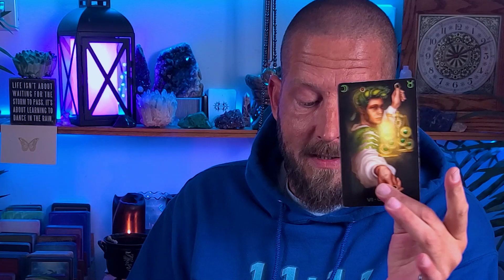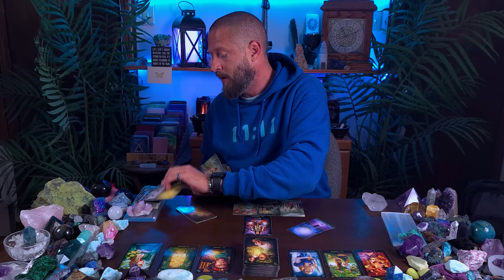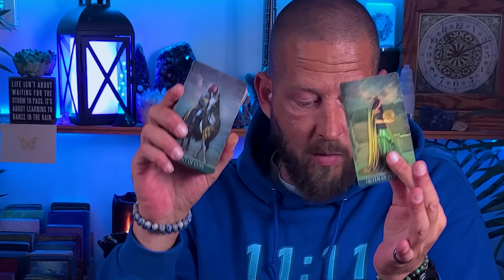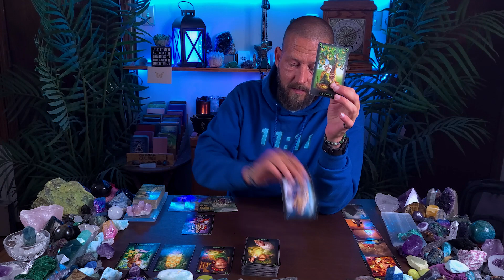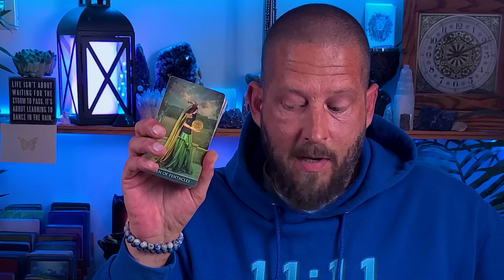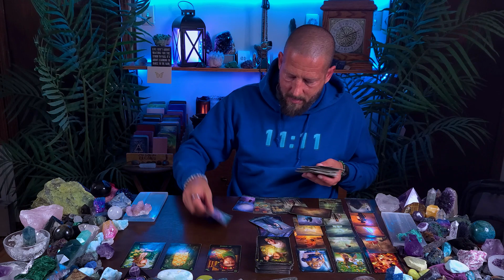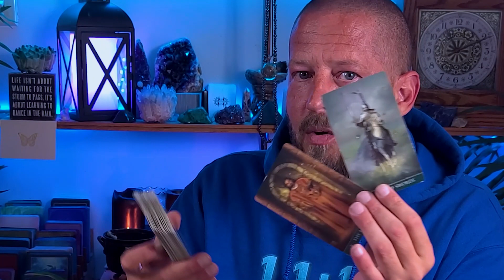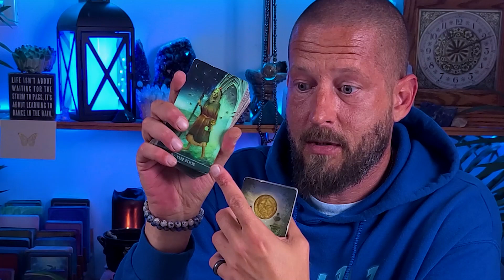GEMINI - NEW Love For You (But Will THIS Wreck It?)... (October 2022 Tarot Reading)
This Gemini tarot reading for October 2022 is for Gemini Sun, Moon, Rising, and Venus, and the messages today, we're going to take a look at the status of the love connection between you and your romantic person of interest...

This is a *general* collective reading, and therefore, it may not resonate with every Gemini on the planet.

Crystals, Tarot Cards, Clothing, and more...

Tarot Card Decks Used In This Reading...

If your Gemini love reading today doesn't seem to resonate with you (or even if it does), please check your Moon, Rising, and Venus sign videos below for more insight and to take a look at your romantic love life from different perspectives.